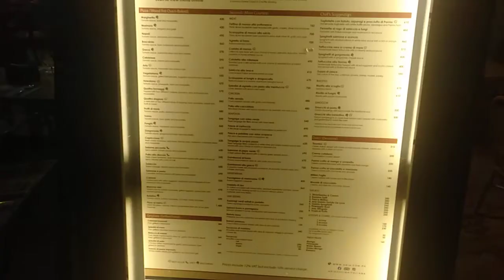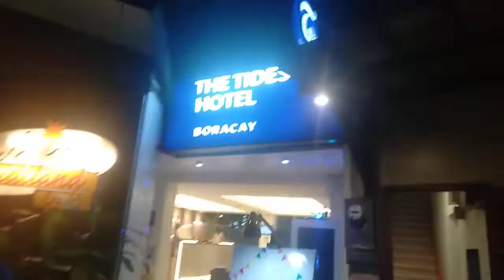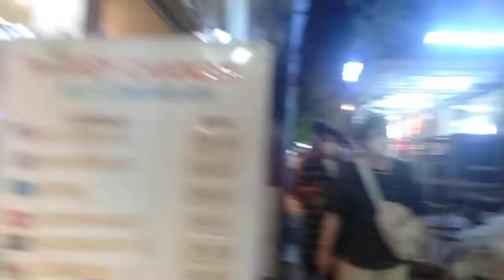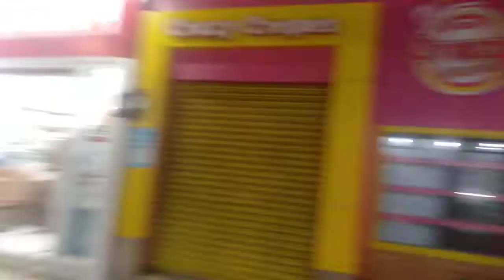Boracay Dmall Beautiful Nightlife 2022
New Normal Travel to Boracay.

Many are asking and messaging me on how to enter Boracay. Here are the requirements needed:

1. Health Declaration Card(QR code- From the Province of Aklan)
They will need the following:
a. Government Issued ID
b. VaxCertPH COVID-19 Vaccination Certificate with full vaccination status from
Locally-issued Vaccination Card/ID with full vaccination status
and with verifiable QR Code;or RTPCR (for those who are not vaccinated!)
c. Booking from a hotel or resort in Boracay

Pls be ready always with your OHDC QR Code upon entry to Malay, Aklan.
At Caticlan Jetty Port (Malay municipality, Aklan province), they will verify again the QR code, pay the following:
1. Environmental Fee - P100
2. Terminal Fee- P150
3. Boat Fee - P50